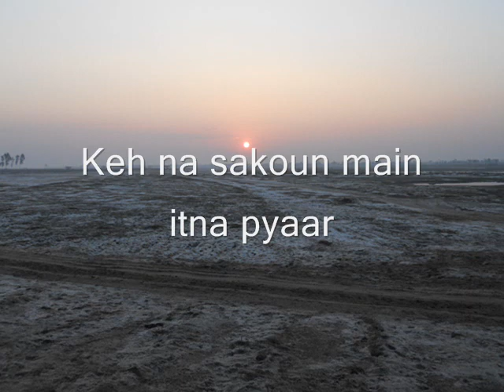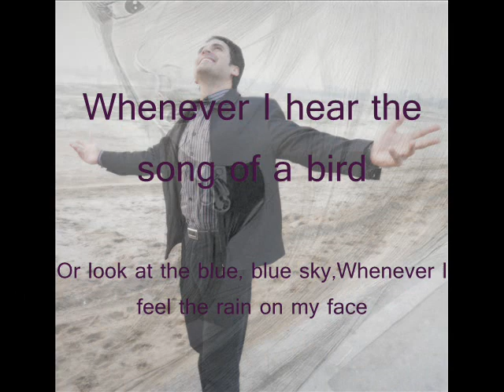keh na sakun main itna pyar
Omer Rana: this video is editing bye me.. the most fav song of this month...